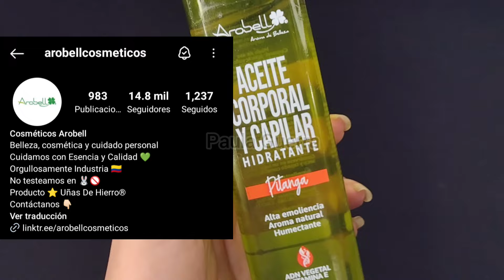NUEVO ACEITE NATURAL 2EN1 PARA LAS UÑAS FRÁGILES CON ESTRIAS Y CUTÍCULAS RESECAS EN UNA SEMANA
NUEVO ACEITE NATURAL 2EN1 PARA LAS UÑAS FRÁGILES CON ESTRIAS Y CUTÍCULAS RESECAS RESULTADOS EN UNA SEMANA @PAULAGUERRA